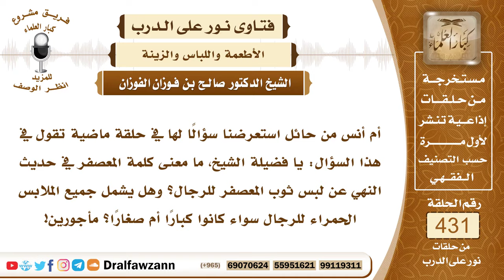5866- المراد بالمعصفر وحكم لبسه للرجال - الشيخ صالح الفوزان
"5866- أم أنس من حائل استعرضنا سؤالًا لها في حلقة ماضية تقول في هذا السؤال: يا فضيلة الشيخ، ما معنى كلمة المعصفر في حديث النهي عن لبس ثوب المعصفر للرجال؟ وهل يشمل جميع الملابس الحمراء للرجال سواء كانوا كبارًا أم صغارًا؟ مأجورين!
الجواب: بسم الله الرحمن الرحيم.الحمدُ لله رب العالمين، وصلى الله وسلم على نبينا محمد وعلى آله وصحبه أجمعين.
أما بعد:
فمعنى المعصفر المصبوغ بالعصفر وهو نوع من النبات؛ لأنه يكسب الثوب حمرة ولباس الأحمر بالنسبة للرجال إذا كان أحمر خالصًا فإنه لا يجوز، أما إذا كان أحمر غير خالص بأن كان فيه خطوط من البياض أو من لون آخر فلا بأس بلبسه وإن كان فيه شيء من الحمرة.

السيرة الذاتية:
للاشتراك في قناة الشيخ صالح الفوزان

14_ الشيخ محمد أمين الشنقيطي
يتيوب

15_سماحة المفتي عبد العزيز آل الشيخ
 يوتيوب

رئيس الفريق
لمشروع كبار العلماء